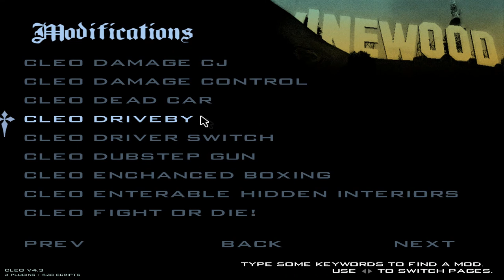GTA San Andreas - It's becoming like a Wasteland!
Ballas get killed by the other gangs in the dessert, city, and warehouse.